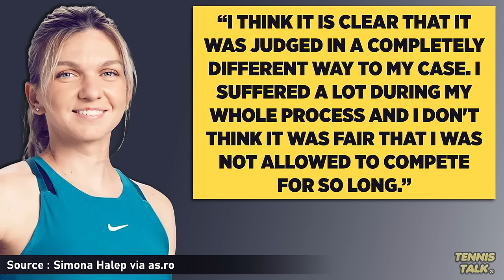Halep Responds to Sinners Failed Drug Tests | Tennis News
Novak Djokovic has just suffered a huge upset to Alexei Popyrin at the US Open 2024 in the third round. Both players have spoken after the match about how they felt during it and what it means to them going forward.

0:00 | Intro
0:20 | Halep Interview
0:41 | Outro